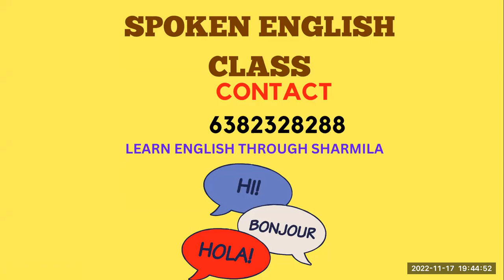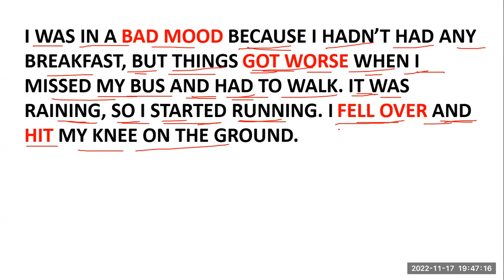ENGLISH FOR EVERYDAY PROBLEMS || Tamil